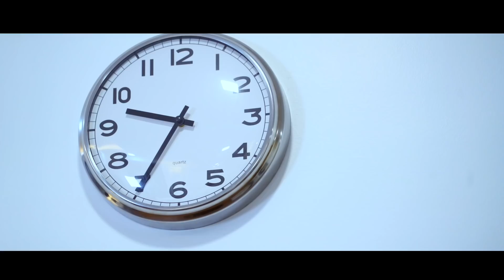Amir Hariz - Akur (Official Music Video)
AmirHariz loonaqrecords bersama single pertama beliau, “Akur” yang dicipta & digubah oleh beliau sendiri.

Smart Blazer by Taufiq Idros Creation (IG : @taufiqidroscreation)
Beautiful Black Dress by Slaé (IG : @slaestore)

Lyricist & Composer : Amir Hariz
Publishing : Loonaq Records
Penerbit Esekutif : Fatin Shamimi
Music Arrangement : Atha Geeb Studio/Amir Hariz
Mixing & Mastering : Fauzi Marzuki
Video & Photo : Flensa Production
Ⓟ & ⓒ Loonaq Records